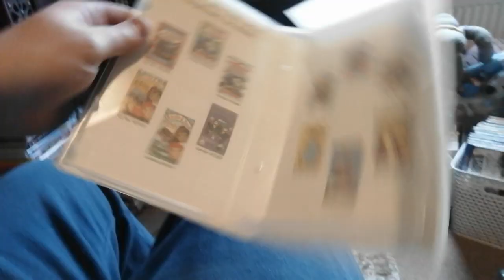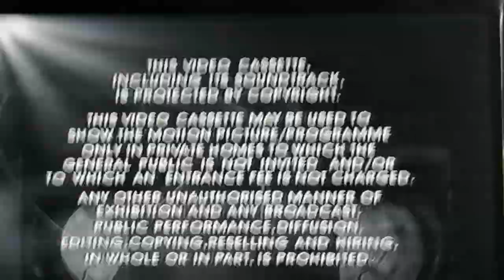Start and end of children's playschool favourites UK VHS (1997)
The final ever VCI children's compilation tape to be released, shame they never released any full length ones.

Opening -
1. 2 warnings
2. VCI logo
3. Children's playschool favourites title card
4. Britt aircroft logo
5. Thomas the tank engine and friends intro
6. First few seconds of Thomas and the special letter

Closing -
7. Last few seconds of the wind in the willows - Mercury of the motorcycle
9. Children's playschool favourites title card
10. VCI logo